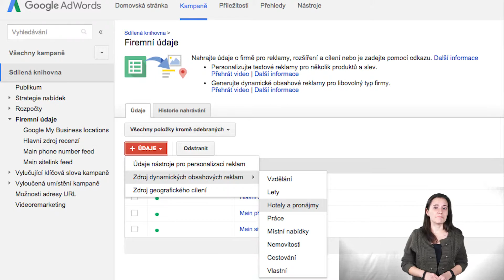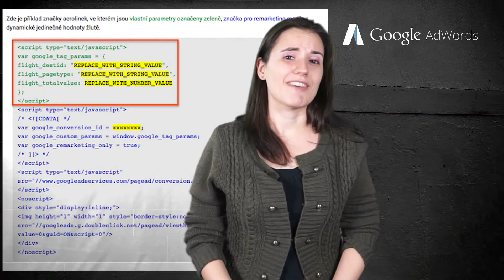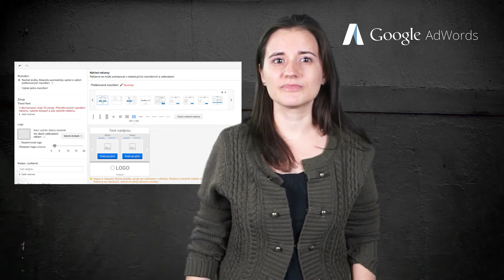Dynamický remarketing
Co to je dynamický remarketing a jaké jsou kroky k jeho nastavení se dozvíte v tomto videu. Pokud Vás napadají jakékoli otázky napište nám na fórum AdWords